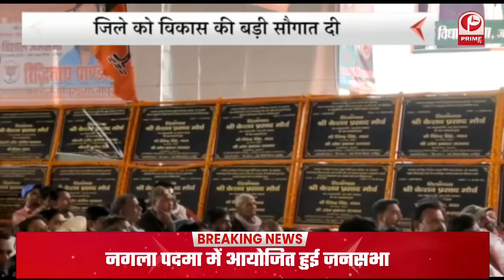प्रदेश भर में समाजवादी जनसंदेश यात्रा निकाली | भ्रष्टाचार, कानून व्यवस्था और बेरोजगारी || Prime Tv